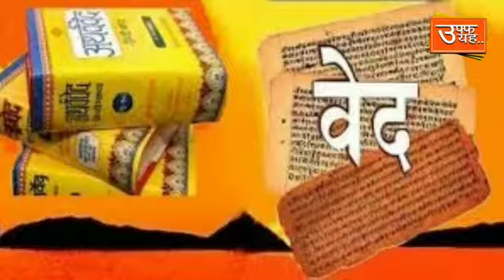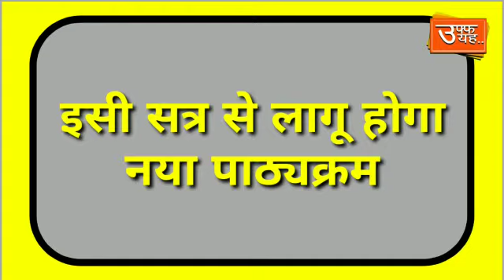मप्र सरकार का बड़ा फैसला । पढ़ो वेद,उपनिषद और पुराण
पुस्तकों में चिपटे इतिहास में मुगलों को पढा तो अन्य विदेशियों से जुड़ी जानकारियों को रटा । तय रणनीति के चलते वो दिमाग में ठूंसा जाता रहा,जो हमारे नौनिहालों को उनकी जड़ो से दूर करता गया ।
लेकिन साहब अब धर्मग्रथों के साथ महापुरुषों और देश के गौरवशाली इतिहास को भी ताज़ा कराया जाएगा ।
 देर आए लेकिन साहब दुरुस्त आए । इस सरकारी फैसले के बाद यह आशा कि जा सकती है कि...नई पीढ़ी में संस्कारों और नौतिकता कई जड़ें और मजबूत होंगी ।
तो साहब मप्र सरकार के उच्च शिक्षा विभाग ने एक जबरदस्त फैसला लिया है ।
जिसके अनुसार ग्रेज्युएशन के दर्शन शास्त्र में नया पाठ्यक्रम जोड़ा जाएगा । अब छात्रों को तुलसीदास,भगवान राम जैसे  महापुरुषों के साथ वेद,उपनिषद और पुराणों को पढ़ाया जाएगा । नई शिक्षा नीति के तहत इसी सत्र से यह सिलेबस लागू होगा ।
 हालांकि यह विषय वैकल्पिक होगा ।
बहुत सम्भव है कि इस सरकारी फैसले को सियासी रंग भी दिया जा सकता है । लेकिन गंभीरता से सोचेंगे तो यह फैसला देशसमाज हित के साथ युवाओं के भविष्य निर्माण में भी सहायक सिद्ध होगा